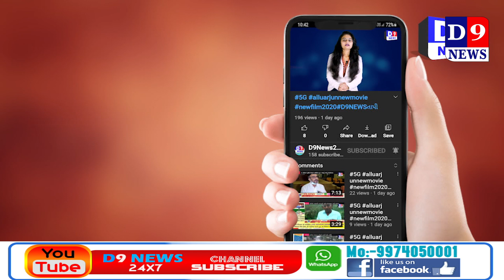D9NEWS રાજકોટ મહાપાલિકાની સમિતિઓના હોદ્દેદારોની વરણી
Title:  રાજકોટ મહાપાલિકાની સમિતિઓના હોદ્દેદારોની વરણી
Name of the Reporter : Dhiren rathod
Date & Time : 17/03/2021 12:00:00

Description
રાજકોટ મહાનગર પાલિકામાં આજે સવારે મેયર ડો.પ્રદિપભાઈ ડવના અધ્યક્ષ સ્થાને મળેલી ખાસ સભામાં 15 પેટા સમિતિના સભ્યોની નિમણૂંક કરવામાં આવી હતી અને ઓફિસર્સ સિલેકશન સમિતિના સભ્યો પણ નિમવામાં આવ્યા હતા. 15 પેટા સમિતિના ચેરમેન આવતી કાલે સવારે 11 કલાકે વિધિવત રીતે ચાર્જ સંભાળી લેશે.  બાંધકામ સમિતિના ચેરમેન પદે કેતનભાઈ પટેલની વરણી કરવામાં આવી છે. તો સમાજ કલ્યાણ સમિતિનો હવાલો પરેશ પીપળીયાને સોંપવામાં આવ્યો છે.

સવારે મળેલી ખાસ સભામાં અલગ અલગ 15 સમિતિઓના સભ્યોની વરણી કરવામાં આવી છે. સૌથી મોટી બાબત એ છે કે, સ્ટેન્ડિંગ કમીટીમાં જે રીતે કોંગ્રેસના કોર્પોરેટરોને સભ્ય તરીકે સ્થાન આપવામાં આવ્યું નથી તે રીતે જ 15 પેટા સમિતિઓને પણ કોંગ્રેસ મુક્ત રાખવામાં આવી છે. સમિતિઓના પાંચ સભ્યો પૈકી જે સભ્યનું પહેલુ નામ હોય તે ચેરમેન હોય છે.